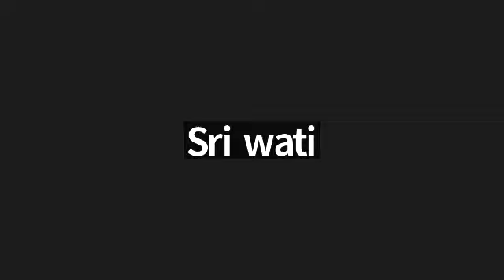Juz 1 Surah Al Fatihah-Al Baqarah ayat 60 bersama Ustadzah Rustimah Handayani A.Md